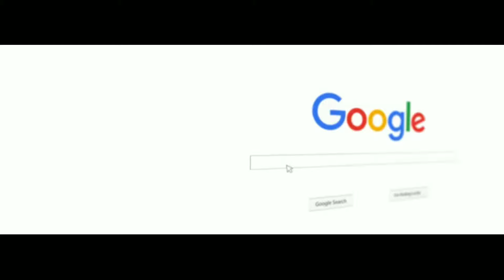how to promotion Digital Marketing servcies SEO SERVICE - Nafih Digital Marketing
how to promotion Digital Marketing servcies NAFIH DIGITAL MARKETING CAMBODIA

youtube in cambodia,
YouTube SEO ,youtube seo phnom penh,youtube seo service,seo service in cambodia,youtube channel seo,youtube channel seo cambodia,
Digital Marketing in Cambodia - SEO service In Cambodia-  SEO SERVICE - Nafih Digital Marketing

With trust from clients who usd our service, we are proud to be soluation for you business, We are professional designers, developers and digital marketing cambodia planners who are read to help your business , digital marketing cambodia , digital marketing services in cambodia, digital marketing agency in cambodia, digital cambodia 2019, marketing agency in cambodia, marketing company in cambodia, online marketing cambodia,digital marketing course in cambodia,website design in cambodia,

See service. SEO service in Cambodia
seo service,
seo service in cambodia,
Nafih Digital Marketing Cambodia,
digital marketing phnom penh,
digital marketing cambodia,
website design in cambodia,
marketing agency in cambodia,
billboard company in cambodia,
opus cambodia,
marketing company in cambodia,
online marketing cambodia,
digital marketing course in cambodia,
digital marketing services in cambodia,
digital marketing course,
digital marketing salary,
what is digital marketing strategy,
digital marketing wiki,
brains communication,
laos digital marketing,
digital monkey laos,
it lao,
lao software3,
microsoft laos,
lao website,
lao accounting software,
laos company list,
web design in laos,
e commerce cambodia ,
khmer design,
advertising agency in cambodia,
phibious cambodia,
media agency in cambodia,
comzone cambodia,
solidus marketing,
event agency in cambodia,
digital advertising cambodia,
khmer cms,
opus cambodia,
branderz cambodia,
seo phnom penh,
social media marketing phnom penh,
sms marketing in cambodia,
email marketing in cambodia,
logo design in cambodia,
online shop website in cambodia,
pixel cambo,
graphic design company in cambodia,
digital rain cambodia,
the best apartment rent phnom penh,
brains communication phnom penh,
cambodia web design company,
brains communication cambodia,
model agency cambodia,
endorphine concept digital solutions co ltd ,
opus one cambodia,
compass advertising co ltd,
brand communication cambodia,
cambodia advertising agency,